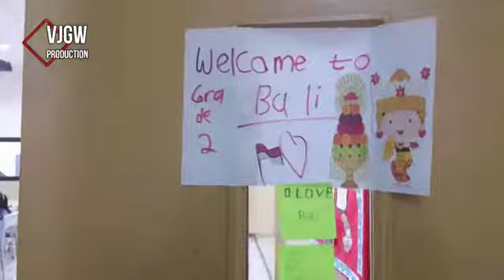VJ Giselle memperingati HUT Kemerdekaan Republik Indonesia di Growing Kid School